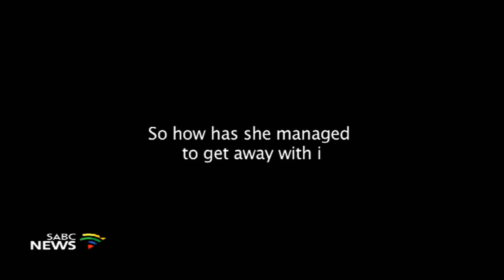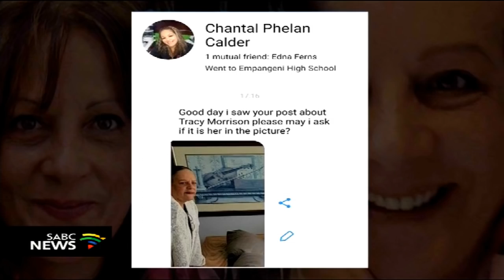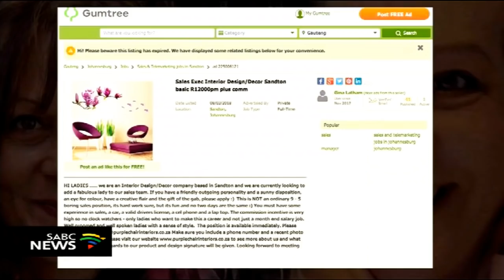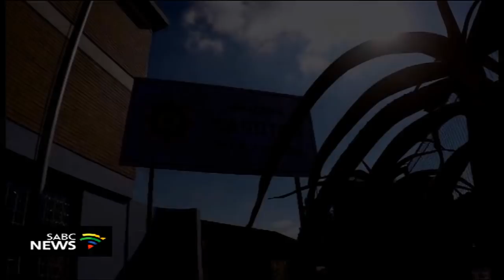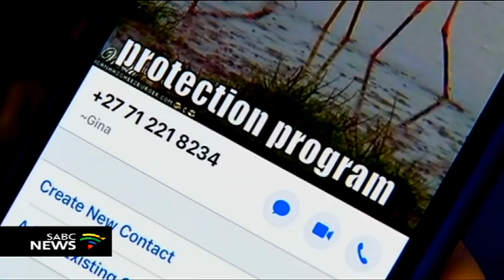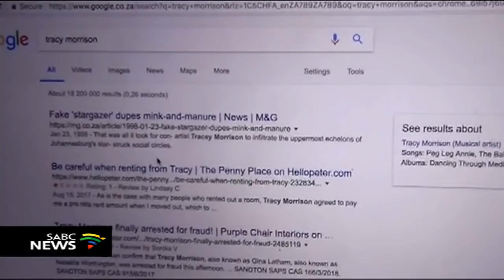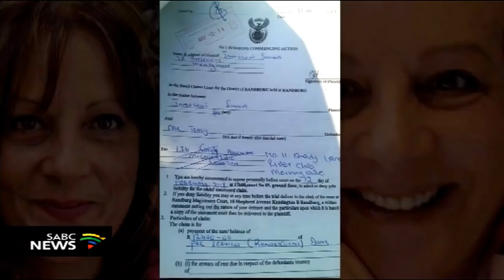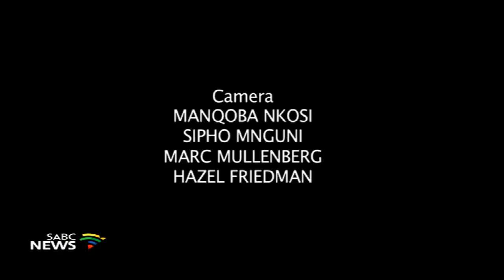Special Assignment, 05 August 2018